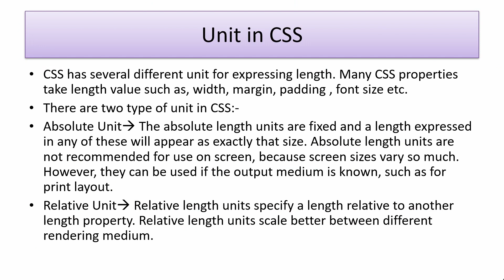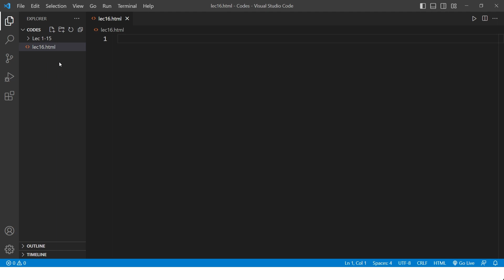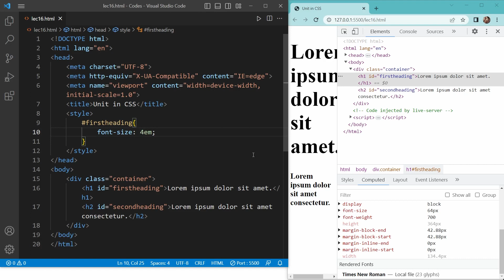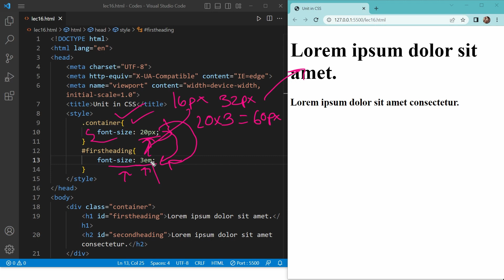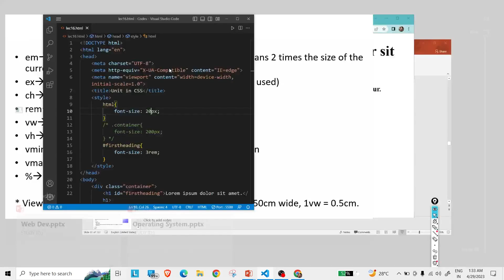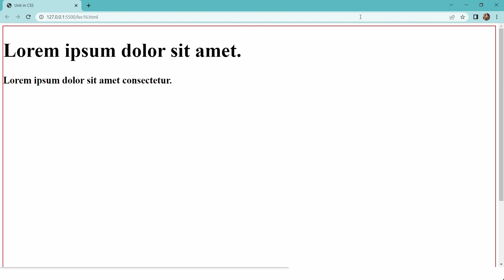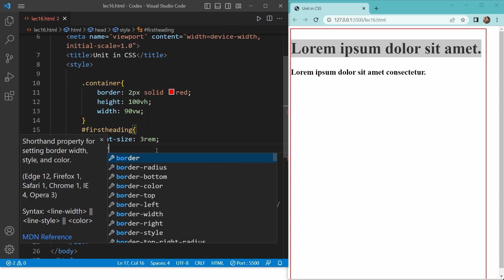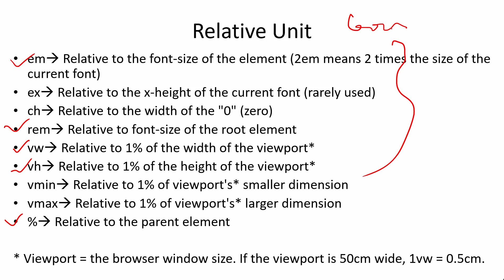Lec-17 Units in CSS (px, em, rem, vh, vw) Relative & Absolute||Full Stack Web Development Bootcamp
Welcome back to "Beginner 2 Coder"! In Lecture 17 of our Full Stack Web Development Bootcamp, we'll be diving into the world of CSS units. Understanding and effectively utilizing units is essential for creating responsive and visually appealing web designs. Join us as we explore different units, both relative and absolute, and their practical applications.

In this lecture, we'll cover a range of CSS units, including pixels (px), em, rem, viewport height (vh), and viewport width (vw). You'll learn how each unit behaves in relation to its parent elements, the viewport, or other defined parameters. We'll discuss the advantages and use cases for each unit, empowering you to make informed decisions when selecting the appropriate unit for your specific design needs.

By understanding relative units like em and rem, you'll gain the ability to create flexible and scalable designs that adapt to different screen sizes. We'll explore the concept of inheritance and how it affects the sizing and spacing of elements within your web pages.

Furthermore, we'll delve into the viewport-based units, vh and vw, which provide a responsive approach to sizing elements based on the viewport's height and width. You'll learn how to utilize these units to create designs that are fluid and adaptable to various devices and screen sizes.

What you can expect from this video:
- In-depth explanations of different CSS units, including pixels (px), em, rem, viewport height (vh), and viewport width (vw).
- Practical examples demonstrating the application of each unit in responsive web design.
- Insights into the advantages and use cases for relative and absolute units.
- Techniques for creating flexible and adaptive web layouts that cater to various devices and screen sizes.

Whether you're a beginner or an experienced web developer, understanding CSS units is vital for creating visually appealing and responsive web designs. Join us in this lecture to expand your CSS knowledge and elevate your web development skills.

Together, we'll empower you to become a proficient Full Stack Web Developer. Happy coding!
Hello My Viewers !!! For the first time we bring full stack web development course on YouTube. You will receive video lecture every alternative day.
Beginner 2 coder - We make you coder.
Tags and keyword for the video:-
units in css (px, em, rem, vh, vw),
css px em rem vh vw,
px em rem vh vw,
css em rem vh vw,
css px em rem vh vh,
px vh em rem,
em rem px vh vw,
px em rem css,
rem em px vh wh,
px em rem vw vh elementor,
css units vw vh vmin vmax,
units in css relative and absolute,
absolute and relative units css,
css relative and absolute,
css relative and absolute positioning,
css absolute vs relative units,
em rem vh vw in css,
absolute and relative position css,
css position relative and absolute,
relative units in css,
css absolute vs relative position,
position absolute vs relative
units in css,
units in css in telugu,
responsive units in css,
measurement units in css,
css units in hindi,
css units in tamil,
units in html css,
units and sizes in css,
vh unit in css,
unit in css,
css size units,
css length units,
em unit in css,
css font units,
different units in css,
css vw vh units,
js in css,
length units in css,
css values and units,
units of css,
object-fit in css,
sizing units in css,
css units in telugu,
css div box responsive,
3d objects in css,
css div explained,
47th common css,
css line height explained,
100vh css